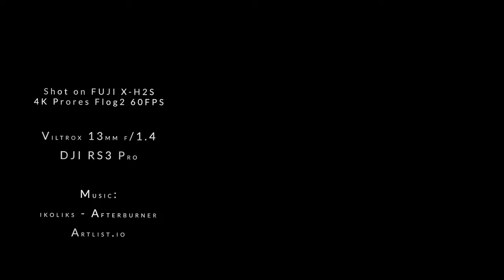Demo Reel for Fuji X-H2S - 4K FLOG2 Prores 60FPS at the Skate Park with BMX riders.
Went out today and shot some bmx riders at the local skate park today. Just recieved the X-H2S  a couple of weeks ago and need to try out the video capabilities. Must say I am pretty impressed withe the files.

The 4K files with Prores are so smooth. I now know what I have been missing. Looks like this will be my format of choice from now on for filming. Just means I am going to have to buy more storage! Look for more work here soon.

This needed very little in the way of color grading. Enjoy and let me know if you have questions.Music
Gear Listing:

Drone:
DJI Air 2S
EVO 2 Pro V1

Action Cameras:
Insta 360X2 & 3

Cameras/Lens for Digital
Fuji GFX 50R
X-H2S
Fuji X-S10
23mm F1.4
56mm F1.2
50-140mm f2.8
GF 32-64
TT Artisans 90mm f/1.25

Audio:
Rode Wireless Go
Rode Shotgun Video Mic

Film Cameras:
SpeedGraphic Pacemaker 4x5
Burke and James Field View 4x5

Gimbals:
Editing:
M1 Mac Studio
M1 Macbook Air
FCP
Capture One
Photoshop CC 2022
Epson Perfection V4990 Scanner